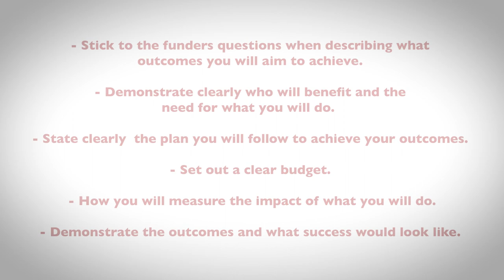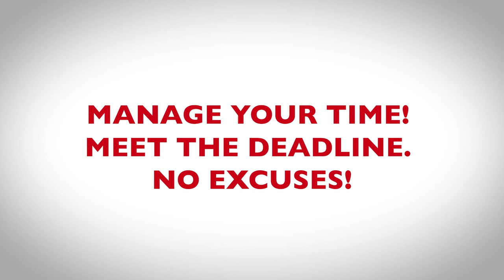Top Tips Bid Writing